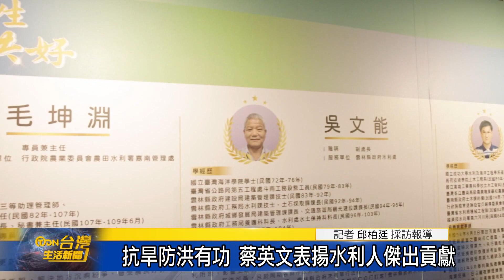抗旱防洪有功 蔡英文表揚水利人傑出貢獻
總統菜英文和經濟部長王美花，一同表揚為台灣水利發展的傑出個人以及團體，感謝他們對台灣水資源維護和抗旱防洪的努力。王美花說明，南部大旱雖然還沒解除，但是已經挺過了最艱難的時刻，未來會繼續謹慎應對。